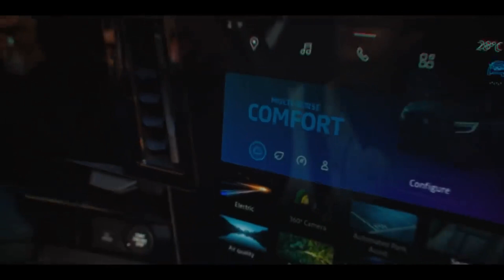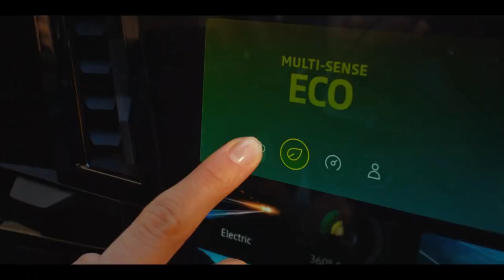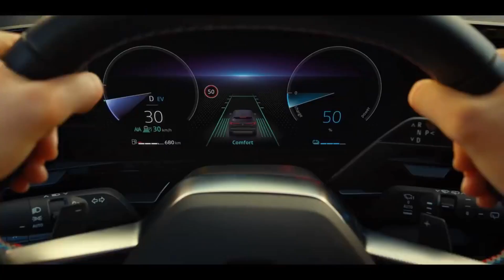SON DAKİKA|250.000 TL'YE RENAULT LANSMANA ÖZEL ÖN SİPARİŞ BAŞLATIYOR C SUV AUSTRAL FIRSATI SİZLERLE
SON DAKİKA|250.000 TL'YE RENAULT LANSMANA ÖZEL ÖN SİPARİŞ BAŞLATIYOR C SUV AUSTRİ FIRSATI SİZLERLE

0 KM ARAÇ BAYİLERİNİ SİZİN İÇİN GEZDİK
FİYATLARDA SON DURUMotomobil satış adetleri,sıfır otomobil satış adetleri,SIFIR araba,arabalar,2.el,ikinci el araba,2 el HİÇ BİRYER YOK,HYUNDAİ ŞUBAT 2022 FİYATLARINI AÇIKLADI,İPANİK HAVASI BAŞLADI,ALACAKLAR SATACAKLAR,sıfır otomobil fiyatları ne olacak,ikinci el otomobil fiyatları ne olacak,ikinci eNE OLACAKOTOMOBİLLER,0 otomobil fiyatları,araç,Hadi bayiler kur artınca zam yapıyorsunuz simdi düştü indirin,kur düştü otomobil fiyatları düşecekmi,otomobil fiyatları nezaman düşecek,araba fiyatları düşüyor muDÖVİZ KURU DÜŞTÜ,dolar düştü,euro düştü,otomobil fiyatları ne olacak,habeİRİMİNE GİREN MODELLER,ötv indirimli araba,ötvTOYOTA BAYİSİNE GİTTİK,ENGELLİ İNDİRİMLİ NE ALINABİLİR,COROLLA VARMI,BAYİDE ARABA VARMI,OCAK AYI TOYOTA BAYİSİ,TOYOTA COROLLA VİSİON,vision multidrive s 2021,TOYOTA BAYİ GEZİSİ,ÖTV İNDİRİMLİ ARAÇ ALACAKLAR BURAYA,ENGEL